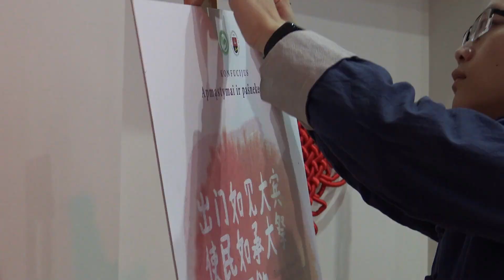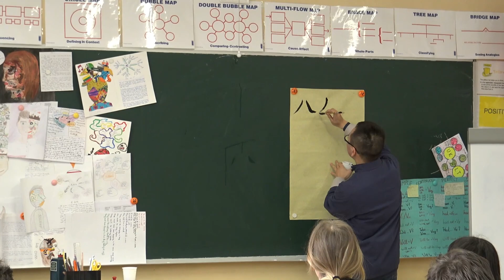Kinų Naujieji metai VGTU inžinerijos licėjuje (2019.01.30)